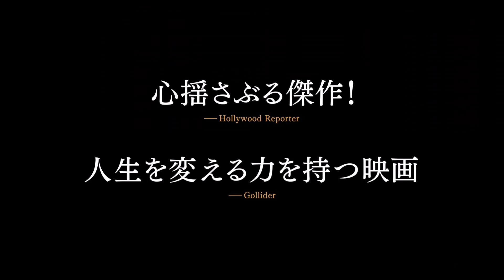次世代ポップスター トロイ・シヴァンが込めた思い／映画『ある少年の告白』インタビュー映像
『マンチェスター・バイ・ザ・シー』で一躍その名を世界に知らしめたルーカス・ヘッジズが初主演を飾る、映画『ある少年の告白』。歌手、モデルとして活躍し、本作でも俳優として参加している21世紀のポップ・カルチャー・アイコン”と称される美しき天才トロイ・シヴァンのインタビュー映像が解禁となった。

牧師の父（ラッセル・クロウ）と母（ニコール・キッドマン）のひとり息子として愛情を受けて育ち、輝くような青春を送る大学生のジャレッド（ルーカス・ヘッジズ）。彼はある時、思いがけない出来事をきっかけに自分は男性のことが好きだと気づく。しかし、息子の告白を受け止めきれない両親が勧めたのは同性愛を“治す”という矯正セラピーへの参加だった。「口外禁止」だという驚くべきプログラムの内容。自らを偽って生きることを強いる施設に疑問と憤りを感じジャレッドは遂にある行動を起こす。

解禁となった動画では、本作の脚本を読んだシヴァンはすぐに出演を決めたことを語っている。「なんとしても関わりたいと思った。この映画で誰かの命が救われると確信した」と本作が作られる意義を強く感じたという。「受け入れられることがどれだけ素晴らしいことか僕は知っている」、だからこそこの映画によって、「子供を受け入れられる家族が増えることを願っている」と等身大の言葉で語っている。

原題：BOY ERASED
監督・脚本：ジョエル・エドガートン
原作：ガラルド・コンリー
出演：ルーカス・ヘッジズ、ニコール・キッドマン、ラッセル・クロウ、ジョエル・エドガートン、グザヴィエ・ドラン、トロイ・シヴァン

『ある少年の告白』は4月19日より全国公開となる。

■“土曜の教会の母”「まさに映画の通りの光景でしたよ」／映画『サタデーナイト・チャーチ ー夢を歌う場所ー』特別映像
■セクシュアル・マイノリティカップルのデュエットシーン／映画『サタデーナイト・チャーチ 夢を歌う場所』本編映像
■ふとしたことで惹かれ合っていく情熱的な恋、名作なのにこれで見納め／映画『ゴッズ・オウン・カントリー』予告編